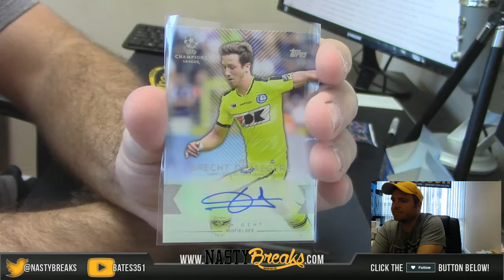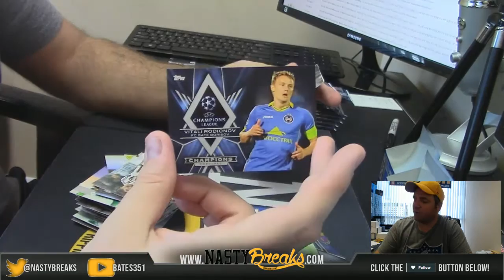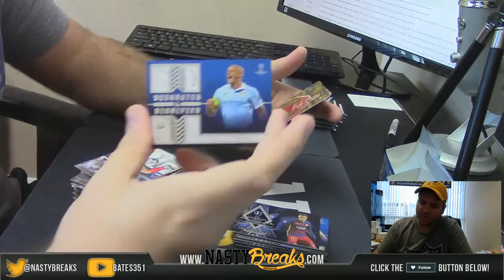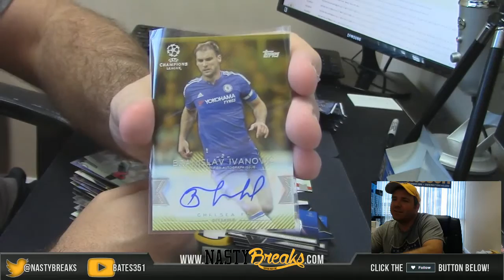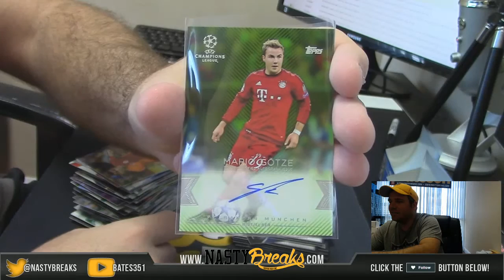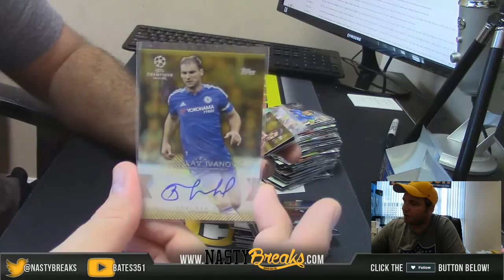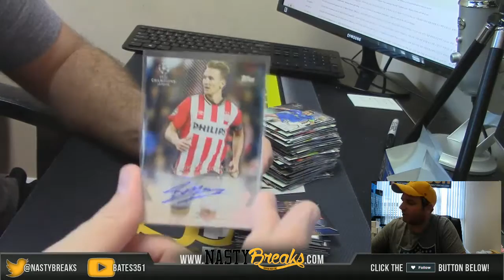3 23 16 2016 Topps UEFA Soccer 2 Box Personal Paul